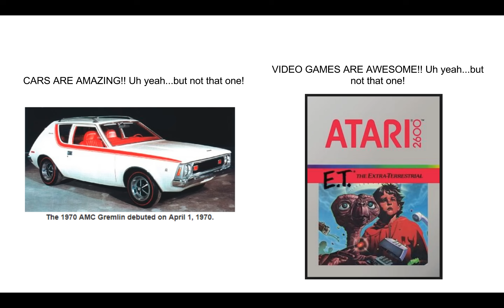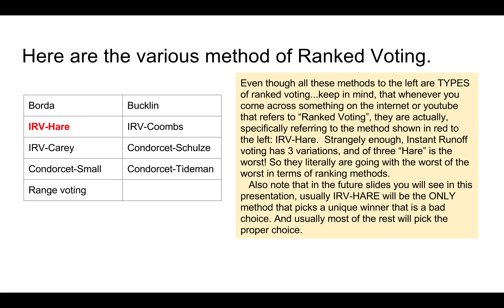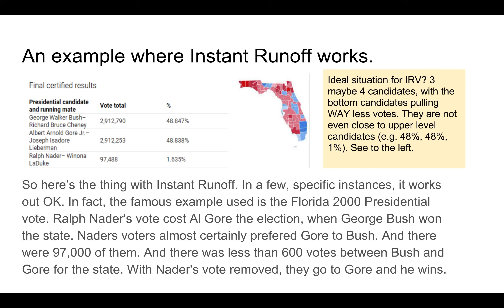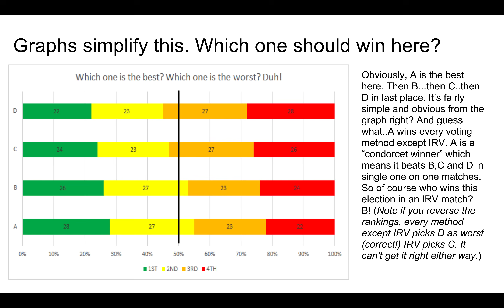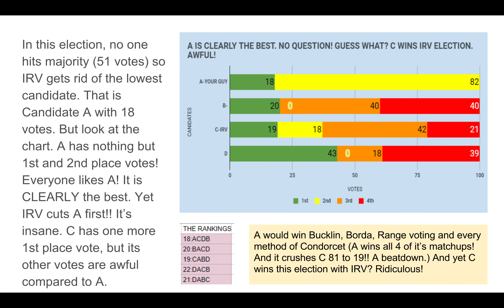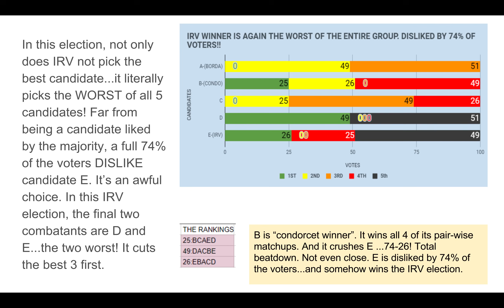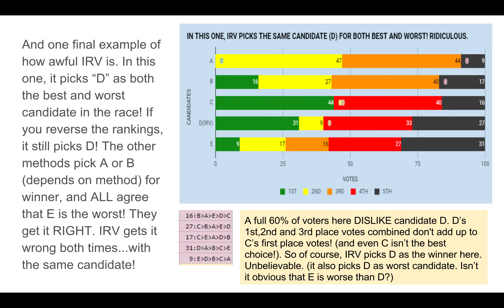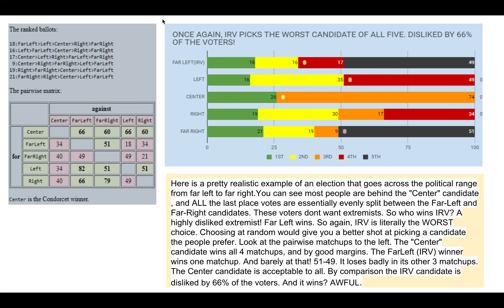The PROBLEM with Ranked Voting (aka instant runoff) mathematically explained.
So this video is one of a kind. There are hundreds of videos extolling the virtues of Ranked Choice Voting. This is the only one that explains how even though in GENERAL its a good idea, that the SPECIFIC version being used (Instant Runoff) is a horrible, horrible method to use and can give awful results.